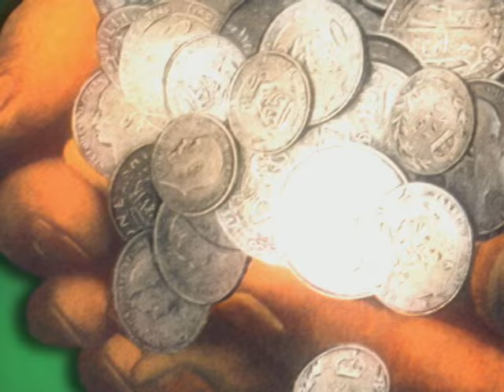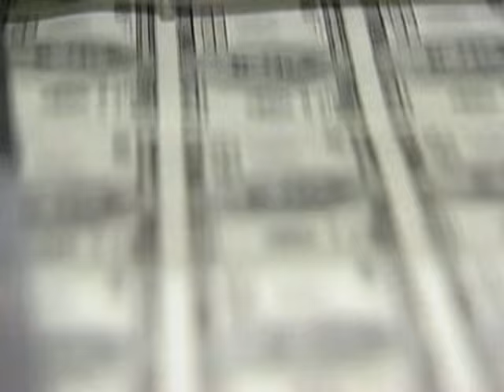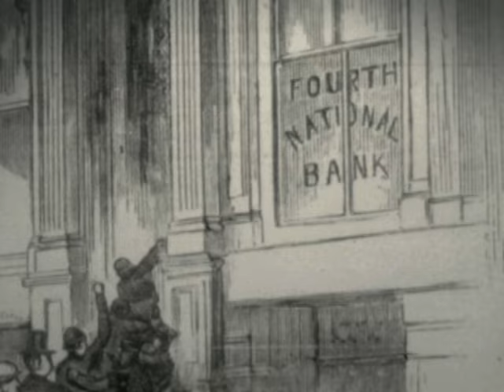Free Silver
Farmers, miners and other working-class ban together to push silver as the new currency of the United States.